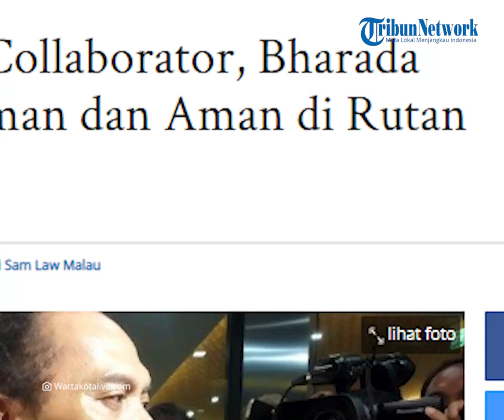Kondisi Terkini Bharada E di Rutan Bareskrim, Kuasa Hukum: Tentu Nyaman karena Dijaga Polisi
TRIBUN-VIDEO.COM - Penanganan kasus kematian Brigadir J terus bergulir.

Terkini, Bharada E telah ditahan di Rutan Bareskrim Polri.

Diungkapkan, kondisinya saat ini aman dan nyaman.

Dikutip dari WartaKotalive.com, hal itu dituturkan oleh kuasa hukum Bharada E, Deolipa Yumara.